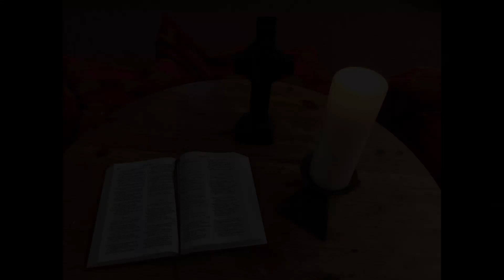from the Croi 21st January 2022 A meditation on the Lord's Prayer